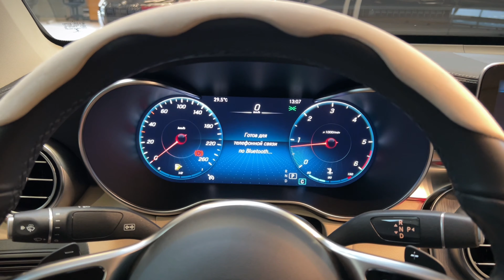Обзор на Mercedes-Benz GLC Coupe🔥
📍 г.Москва 53 км МКАД д.6